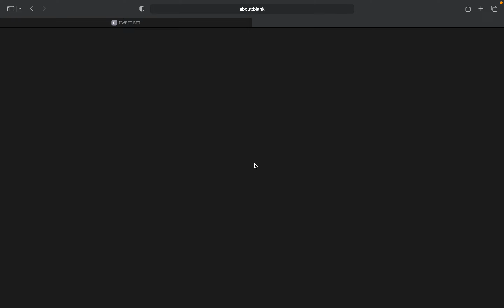low bet lang palago sa Destiny of Sun and Moon / Pg Soft